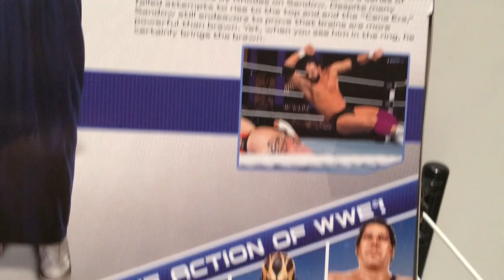WWE ACTION INSIDER: Elite 29 Damien Sandow Mattel Wrestling Figure w/Money in the Bank Briefcases!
Grim's Toy Show brings you a hilarious WWE wrestling action insider figure review of the NEW Mattel Elite Series 29 Damien Samdow with 2 Money in the Bank briefcases and a tall ladder match ladder from Grim's awesome and amazing collection of WWE toys and action figures !!